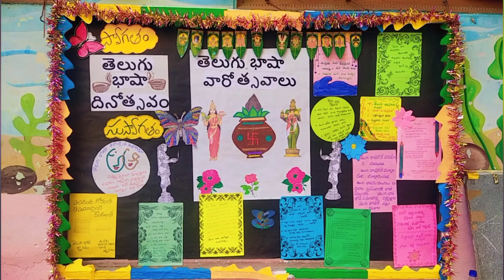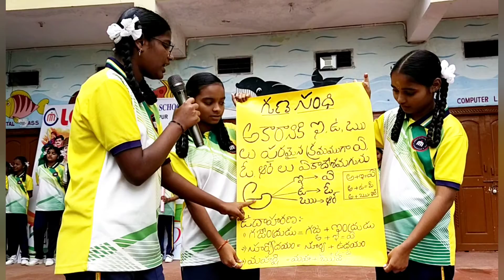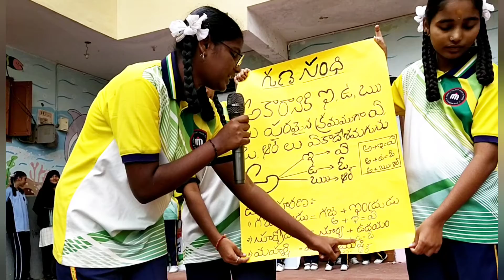తెలుగు భాషా దినోత్సవం Assembly activities@motamarrisunitha6218